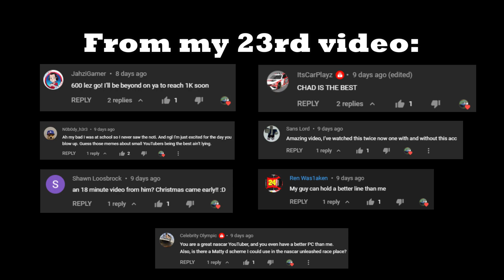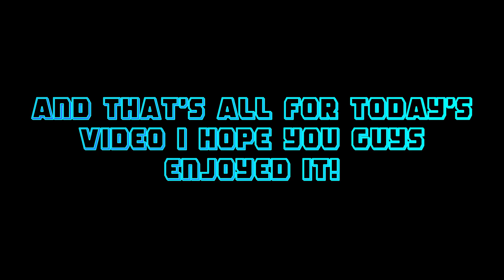Roblox NASCAR Full Pack Racing Unlimited // Random moments with friends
In this video, we had some random moments in Roblox NASCAR Full Pack Racing on a private server. I would greatly appreciate it! Let's check the video out!